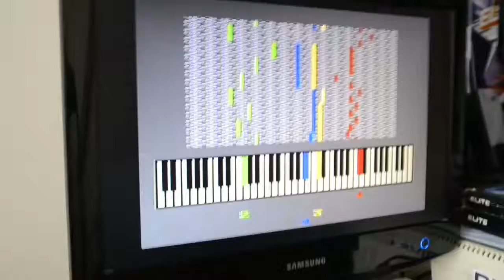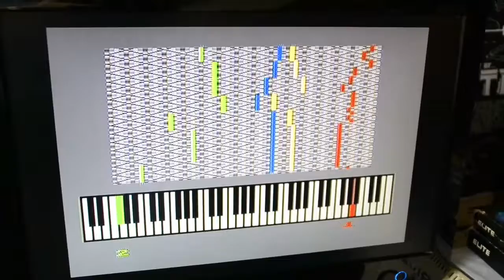Atari 8bit COMPYSHOP PIANOLA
Those Compyshop German demo meisters at it again...